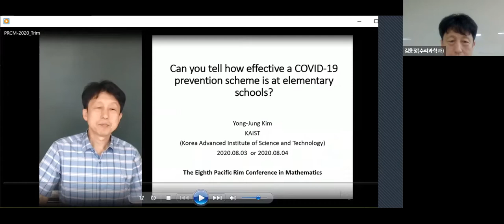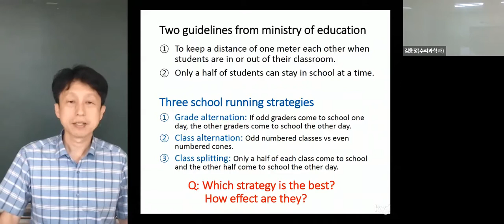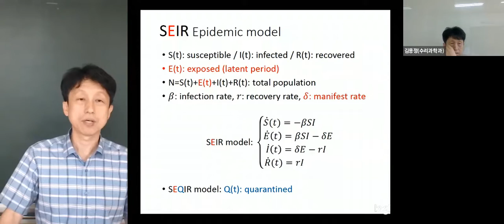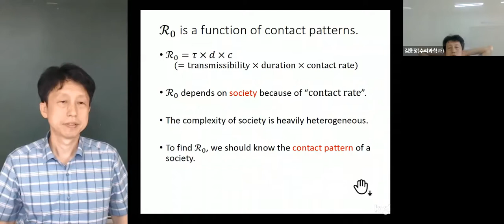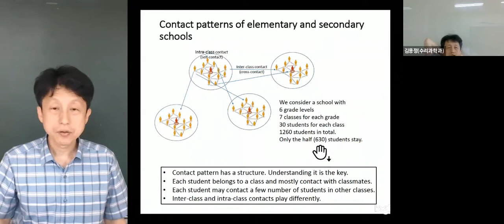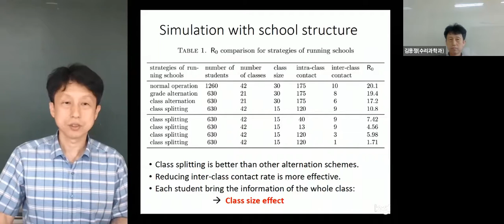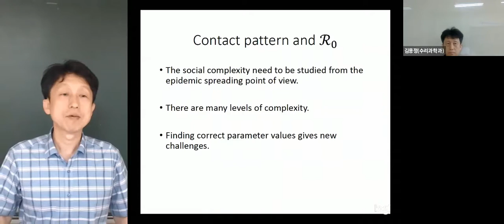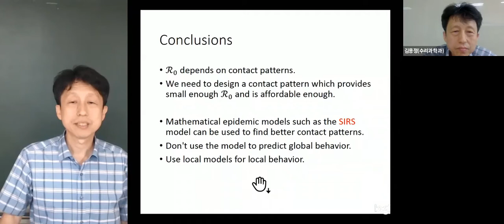8th PRCM: Yong-Jung Kim, Can you tell how effective a COVID-19 prevention scheme is at elementary...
Title: Can you tell how effective a COVID-19 prevention scheme is at elementary schools?

Abstract: We focus on the fact that the basic reproduction number R0 is decided by the pattern of social contacts. We claim that finding a social contact pattern which is affordable and of small enough R0 is the key to preventing COVID-19 from spreading. Recently, the Ministry of Education of the Republic of Korea has issued new school operating policies due to COVID-19 pandemic. Schools have developed new ways to run schools to comply with the new policies, which resulted in new contact patterns in schools. We compute R0 corresponding to such patterns and conclude that reducing the class size and the inter-class contact rate is the best way to lower R0 in elementary and secondary schools.